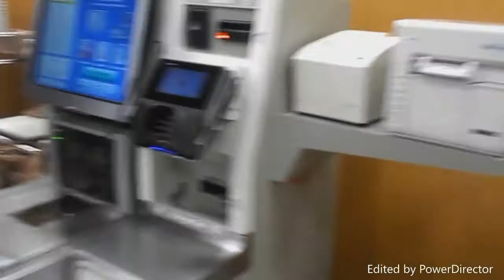Shopping with Lance (259 vlog 200th vlog)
On the 200th vlog, Lance and I went shopping at Fred Meyers.

Fan mail: 259 vlog studios
Fairbanks, AK 99709
USA

As always, keep it real, my friends. And stay in school.